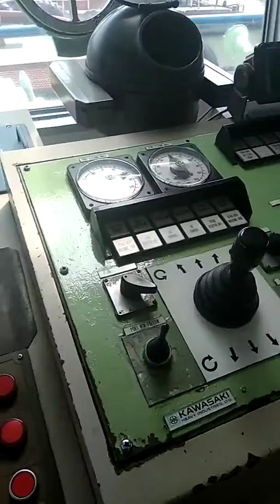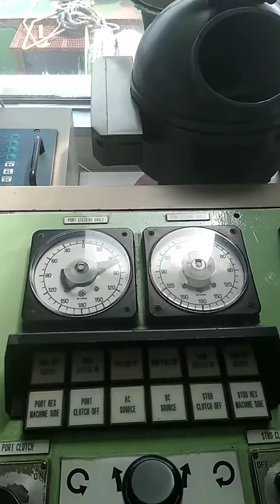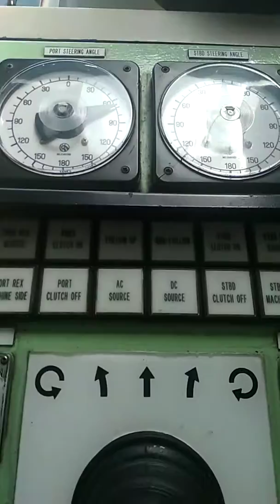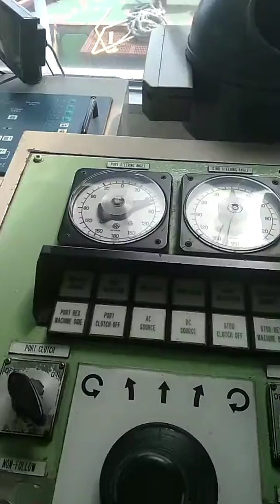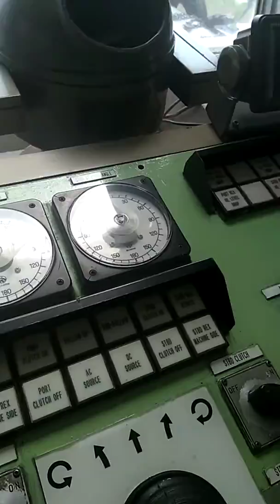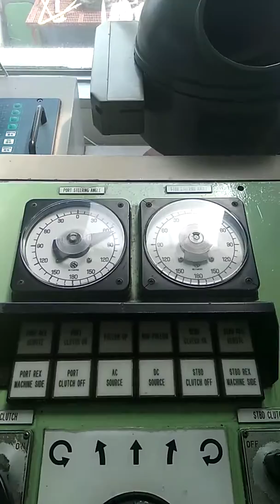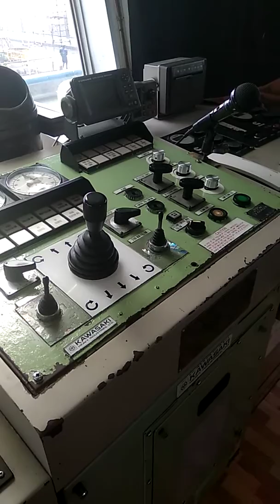Cara bawa kapal tunda sistem Rex peller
Sharing pengalaman aja